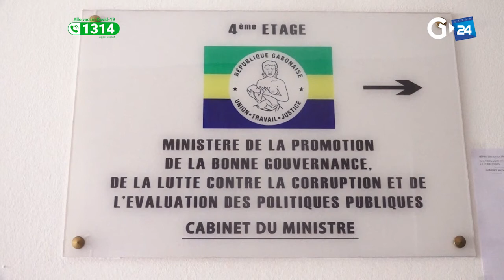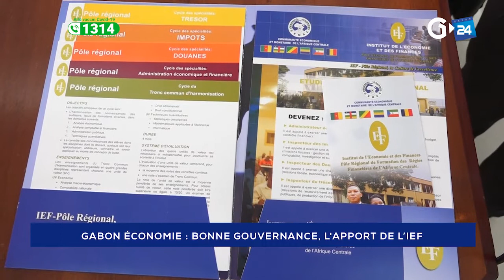GABON - BONNE GOUVERNANCE, L'APPORT DE L’IEF